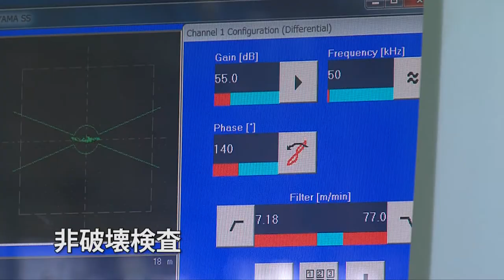株式会社西山製作所 秋田工場 ～あきたmonoづくりTOWN～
当社は創業以来、時代の求めるニーズに対応しながら技術革新と新製品開発に全力で取り組み、小径精密鋼管の引抜メーカー「細管の西山」「技術の西山」として高く評価されるに至っております。常にお客様の声を大切にし、より高品質の製品を安心してご使用頂けるよう努力致します。